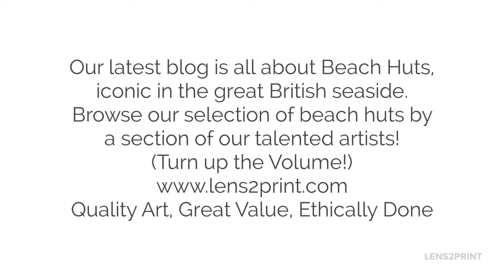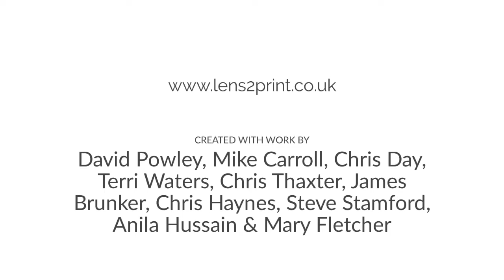Lens2Print First For Art - BEACH HUTS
Here is a sample of some amazing images of beach huts - iconic to the great British seaside

Turn up the volume site back and enjoy!

Featured artists:
David Powley